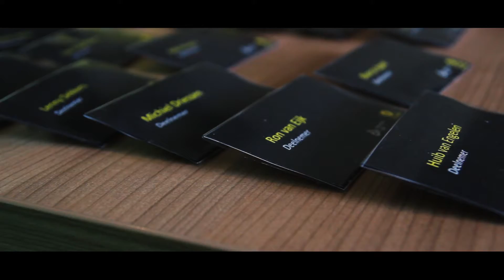Lean Startup Machine Breda - Kick off donderdag 9-7-2015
Lean Startup Machine Weekend Breda 2015